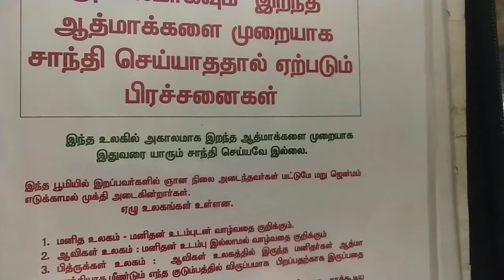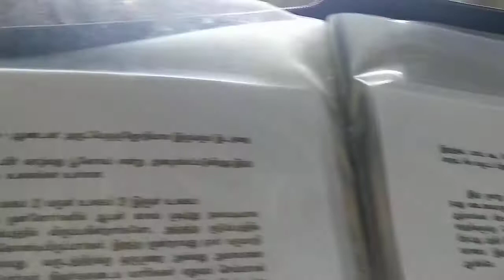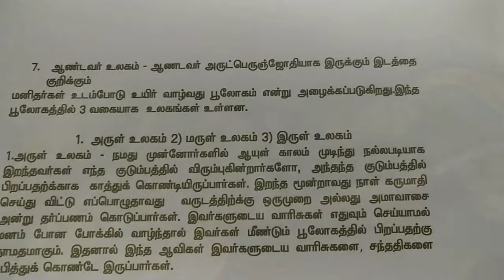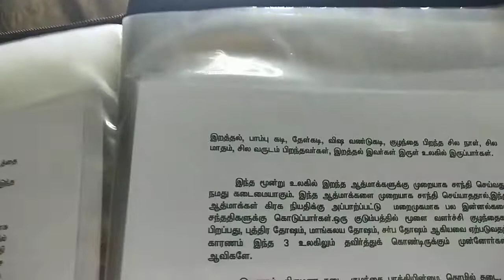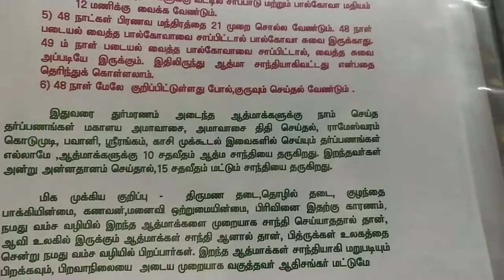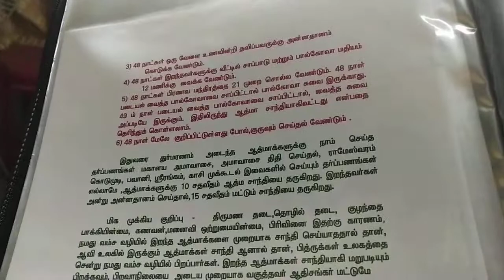ஆத்மாக்களை முறையாக சாந்தி செய்யும் முறைகள் 7904638079